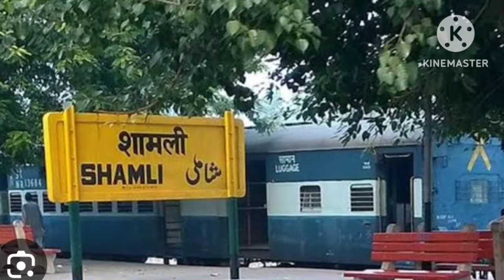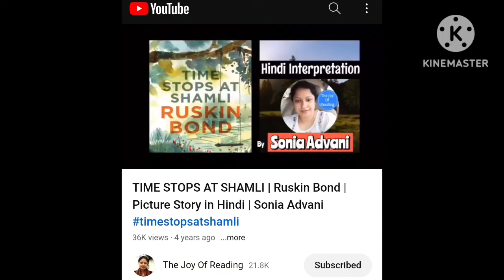Time stops at Shamli | Story by Ruskin bond | Hindi Explanation | Shamli Wala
Time stops at Shamli Story by Shamli wala | Hindi Explanation.